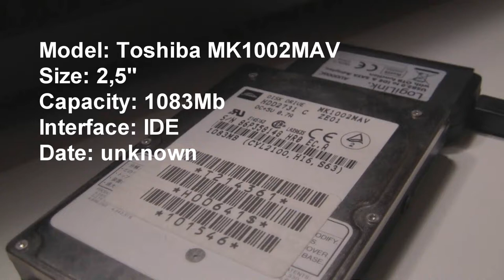Laptop Drive: Toshiba MK1002MAV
Big laptop drive